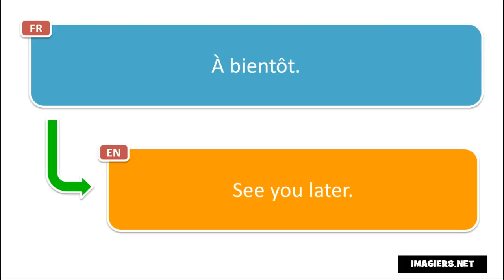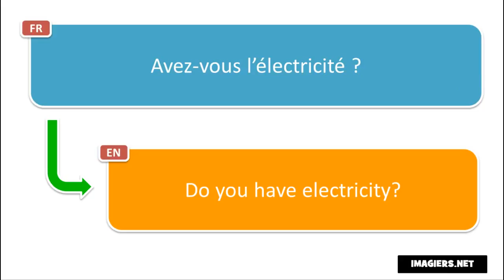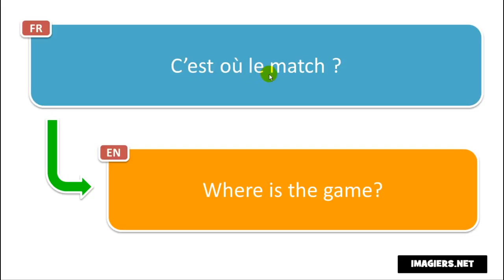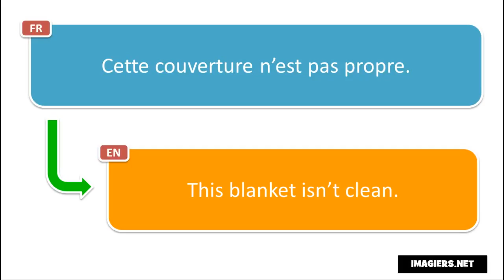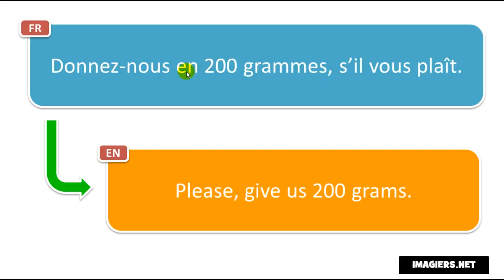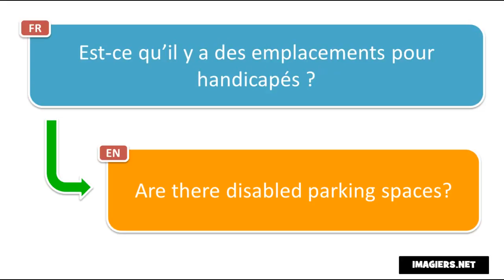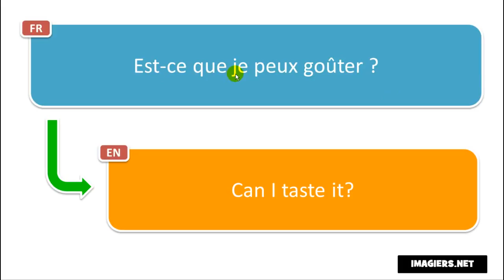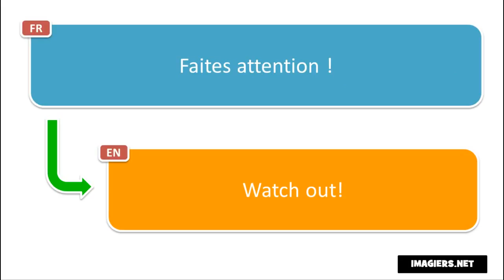Learn 400 French phrases